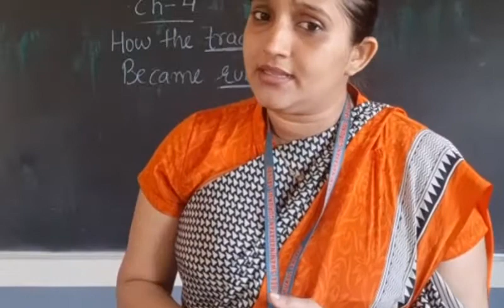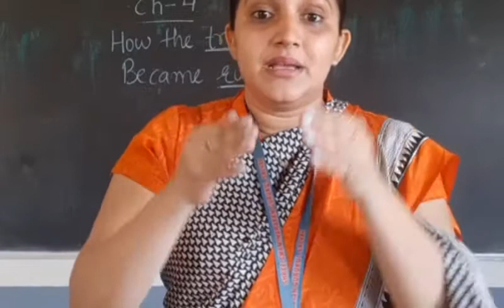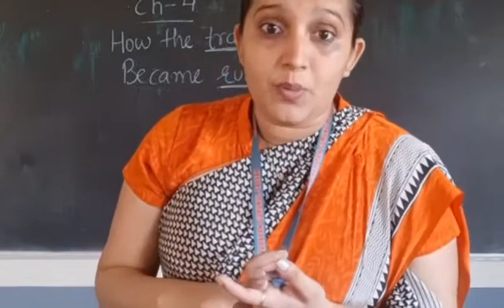Class 8 Social part 36 3rd july